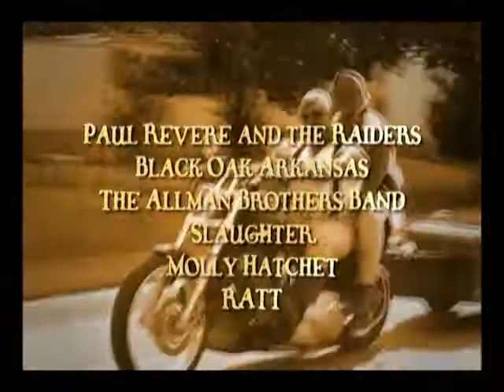The Gathering: Code of the West Trailer 1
WATCH THE ENTIRE DOCUMENTARY, FREE!

From the hearts and minds of the millions who live the code emerges The Gathering: Code of the West. Reflecting the true spirit of the men and women who share the road and the machine that binds them together. Featuring Peter Fonda, Paul Revere and many more.